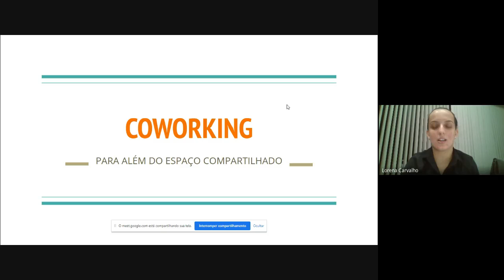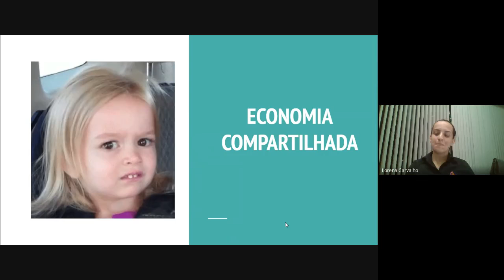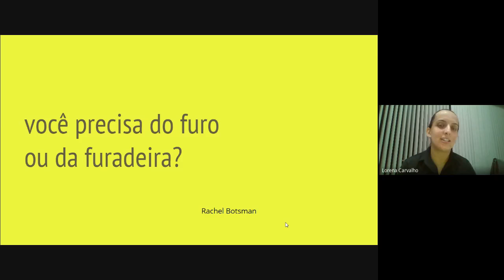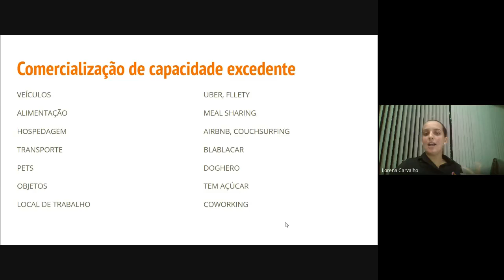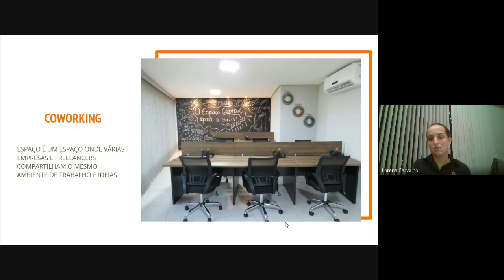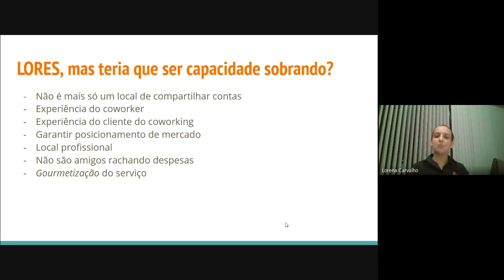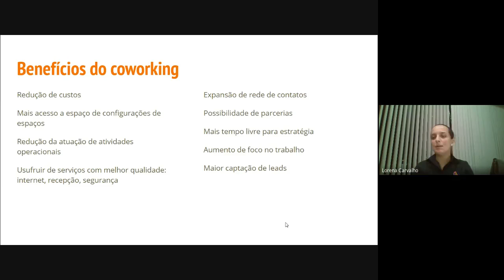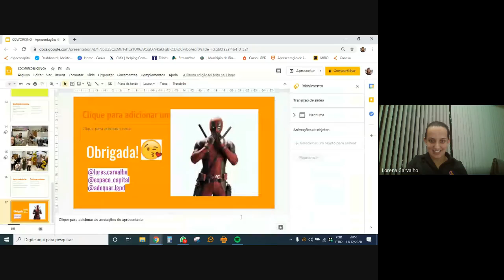STI UEG | Talk - Coworking: para além do espaço compartilhado - Lorena Carvalho | 11/12/2020